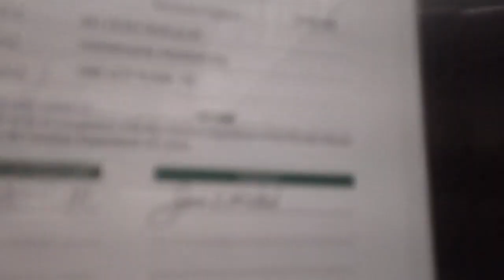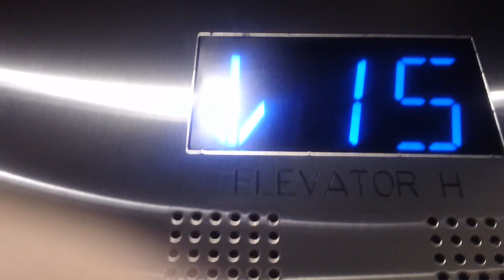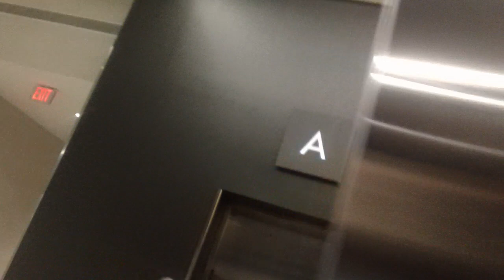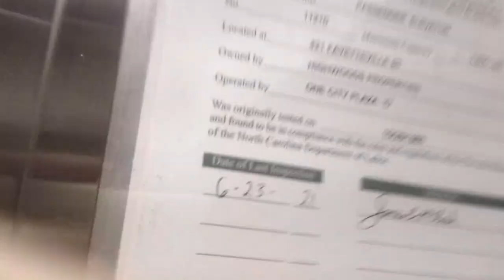2184. Otis Compass Traction Elevator At One City Plaza, Raleigh NC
Filmed On May 9th 2024 At 2:00PM